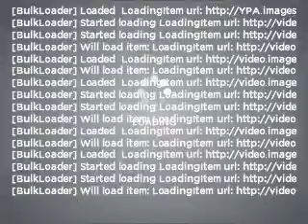1999 Mercedes-Benz SL-Class - Somerville MA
Year: 1999
Make: Mercedes-Benz
Model: SL-Class
Trim: SL500
Engine: 5.0 liter 8 cylinder 24 valve
Transmission: 5-Speed Automatic
Color: Tan
Mileage: 79413
Address:
181 Somerville Avenue